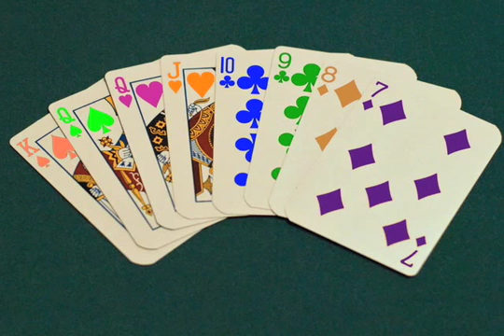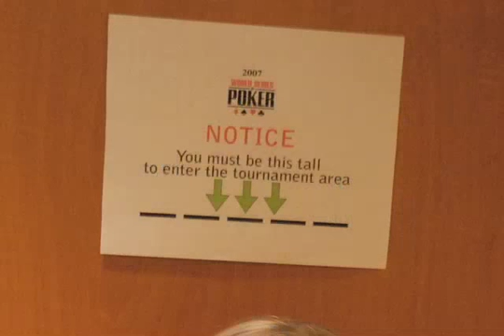PokerWired - June 10